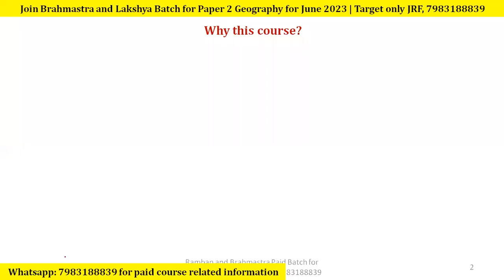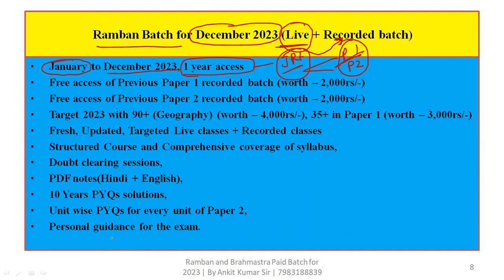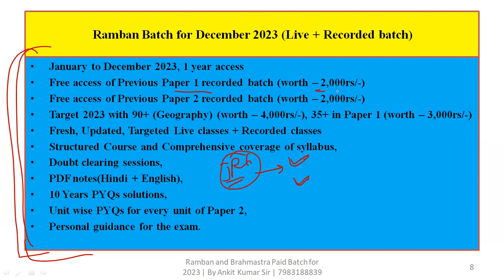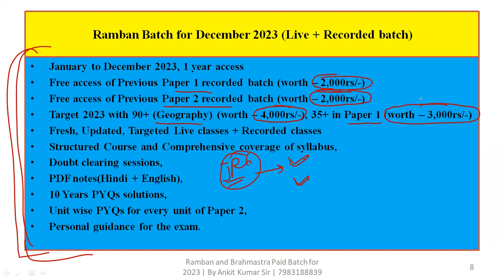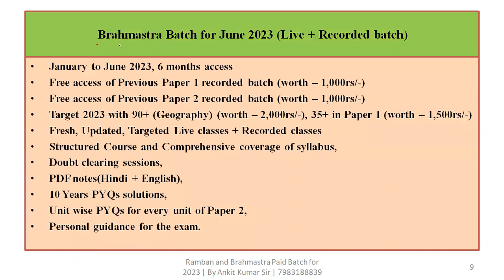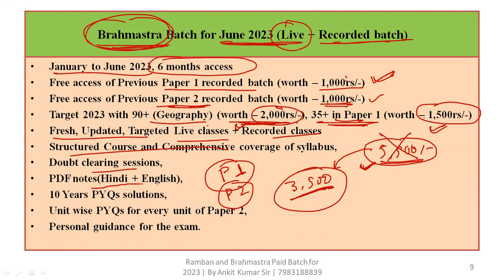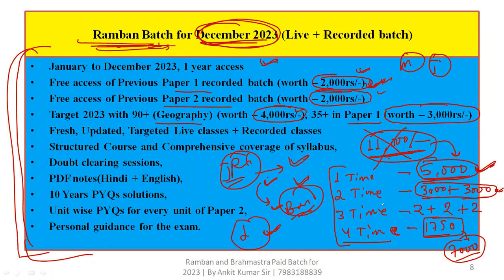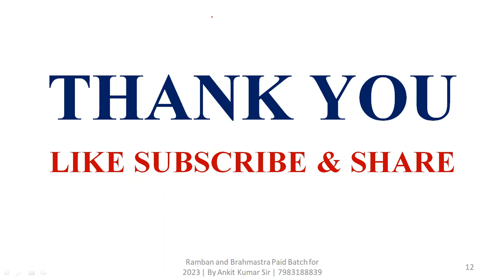Ramban Batch for NET-JRF December 2023 | 1 saal ka Ramban study plan | Geography | By Ankit Sir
*Lakshya Batch, Manjil 35+ Batch and Ultimate course on Models and theories in Geography etc., join krne ke liye 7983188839 par whatsapp krein*